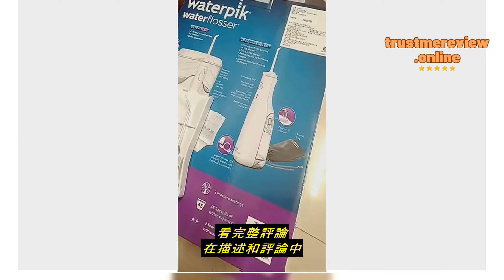Review 玉山最低比價網 Waterpik WF-10W 手持式 沖牙機 含4噴頭 洗牙機 充電旅行攜帶型 白色 裸裝 1年保固 WF-10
玉山最低比價網

玉山最低比價網 Waterpik WF-10W 手持式 沖牙機 含4噴頭 洗牙機 充電旅行攜帶型 白色 裸裝 1年保固 WF-10